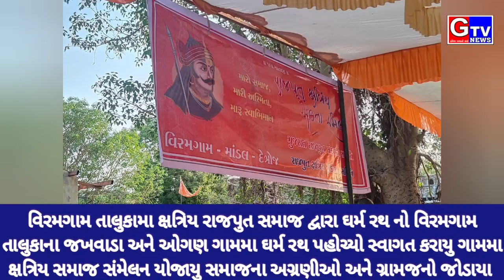rupalacontroversy વિરમગામ-ક્ષત્રિય રાજપુત સમાજ દ્વારા ધર્મ રથ જખવાડા અને ઓગમ ગામમા પહોચ્યો સ્વાગત